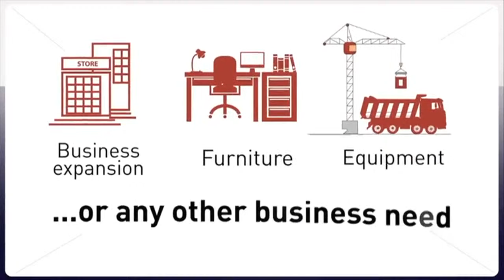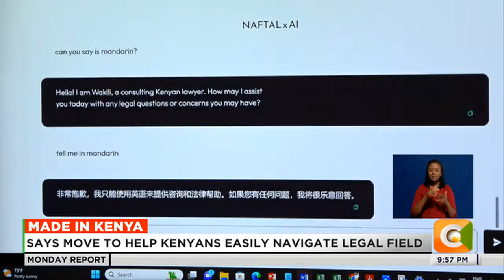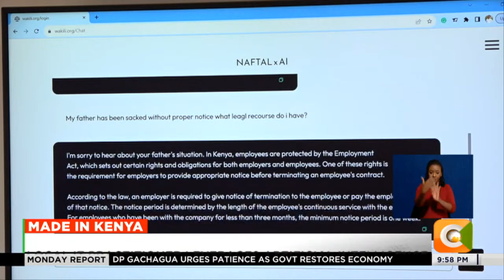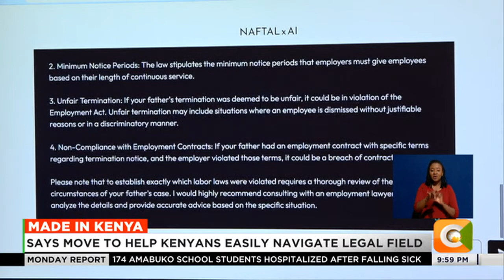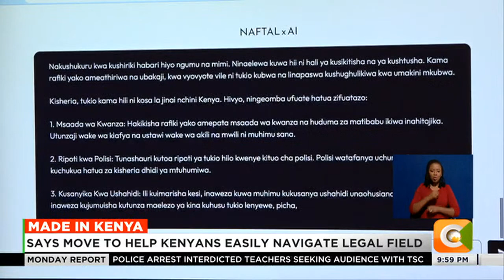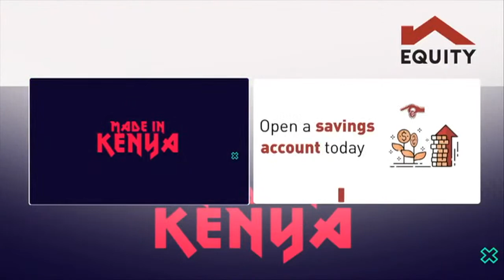Made in Kenya | Local IT practitioner leverages Artificial Intelligence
Kenya is among the leading countries in Africa in the adoption of emerging technologies, which have been key in promoting economic growth and social inclusion. A local IT practitioner is now leveraging Artificial Intelligence to help Kenyans easily navigate the legal field in their pursuit for justice and other legal matters.